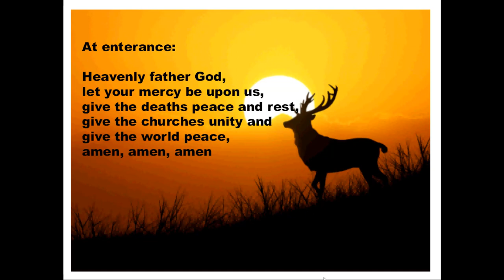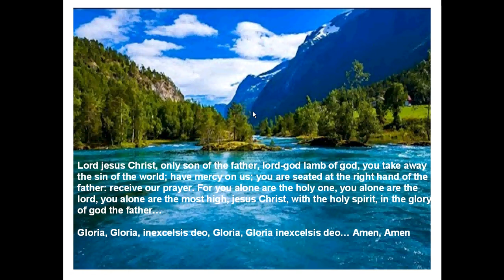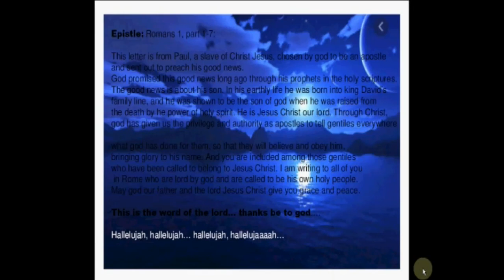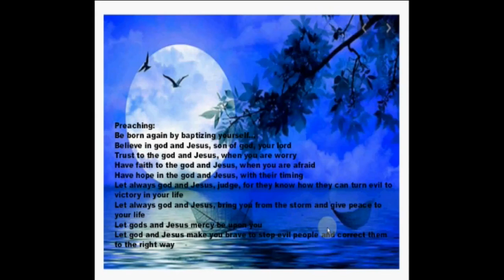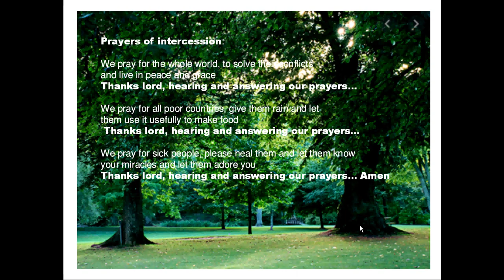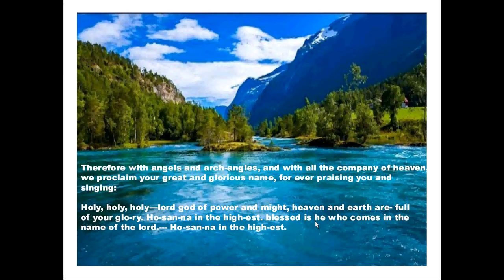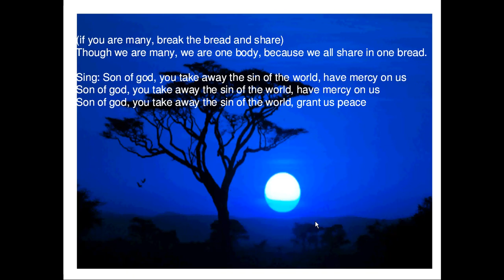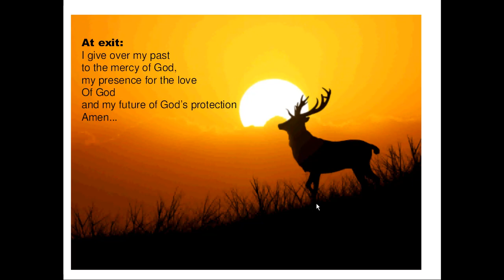1day1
worship jesus